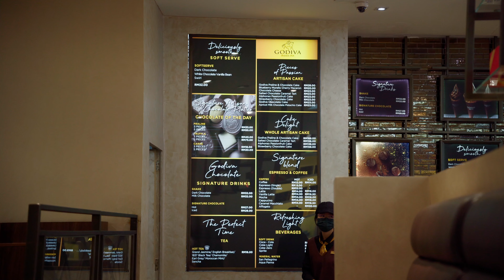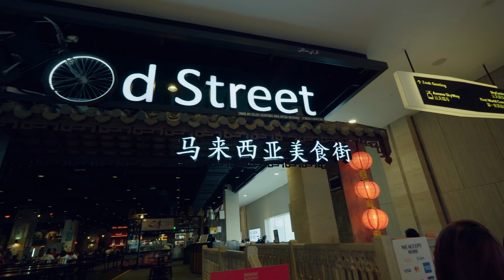Malaysia | Genting Highlands | Cinematic vlog | Skyavenue | Skyworlds | Sky Tropolis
A cinematic vlog at Malaysia Genting highlands. Skyavenue, Skyworlds and Skytropolis. Indoor and outdoor theme park.

Video was taken by
Sony A7C, sigma 27-70mm F2.8
Sony A6500, Sony 11mm F1.8